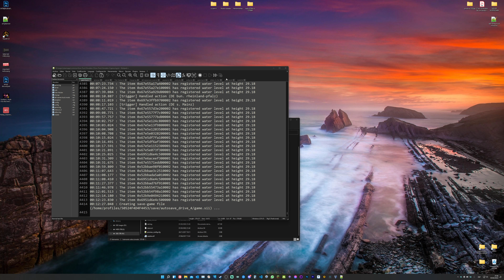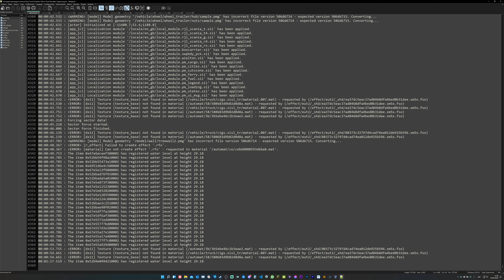[TS-PC] ETS2 4K | PROMODS | RENAULT MAGNUM 520 | WIESBADEN 🇩🇪 - BREMERHAVEN 🇩🇪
🛣️TRIP INFO❓
Hello there everybody, in today's video we will be using this really nice looking Renault and Fliegl trailer (from Virtual Service) to deliver 19 tons of big-bags (I wonder what inside them LOL) from Wiesbaden (Germany) to Bremerhaven (Germany). Enjoy the journey! :)
                                                 🛠️MODS🛠️
                                         📧SOCIAL MEDIA📧
🔸You want cheaper games?
                                                 🖥️SETUP🖥️
🔸MOBO: Gigabyte Z690 GAMING X DDR4
🔹CPU: Intel I7-12700kf
🔸RAM: 2X16GB (32GB) Corsair Vengeance Pro RGB White
🔹GPU: Asus 1080Ti ROG Strix OC
🔸STORAGE: 1 HDD (2TB) AND 3 SSD (2 x 250GB and 1 x 2TB)
🔹MONITORS/SCREENS: 1X32" 4K and 2X24" 1080p
🔸WHEEL: Thrustmaster TS-PC + G29 Pedals + TH8A Shifter
🔹KEYBOARD: Corsair K75 MK.2 RGB Cherry MX Blue
🔸MOUSE: Logitech G502 Hero
🔹HEADSET: Logitech G533
🔸CHAIR: Corsair T3 Rush
🔹MICROPHONE: Trust GXT 252 Emita
🔸GAMEPAD: Xbox One Official
                                           ⏱️TIME STAMPS⏱️
🔸00:00 Hello there everybody, let's start this journey!
🔹03:17 This part of the map looks so good! :O
🔸05:00 I shouldn't have moved to this lane...
🔹07:14 Let's get a bit closer, I think I'm way too far!
🔸09:46 Hmm, the game crashed, LOL!
🔹16:51 Alright... let's continue from this, I hope it all goes well now...
🔸19:25 Why is that truck moving at the same time as me? The traffic lights should make that impossible!
🔹23:07 It's time for some German autobahn kilometers, sit back, relax and enjoy!
🔸27:48 What the f...? hmm, this actually happened to us on another video, right? I guess some parts of the game map are not designed for low decks! :(
🔹30:15 Why is that Scania going at 90 km/h? We are supposed to go at 80!! :O
🔸31:06 And another one, lol, they probably work together xD
🔹36:27 This is part of the German rebuild by SCS or part of PROMODS? It looks really nice!
🔸40:45 Lovely road works, I'm sure this is PROMODS content! :)
🔹42:15 Nice entrance to the factory, it looks really realistic!
🔸43:15 Alright, we arrived, let's park!
🔹46:01 Enough, I parked way too much on the right side though..., thank you all for watching and see you soon! :)